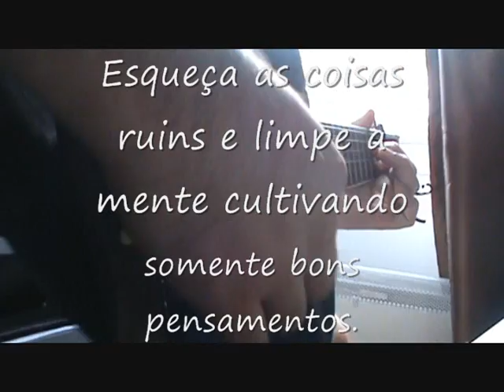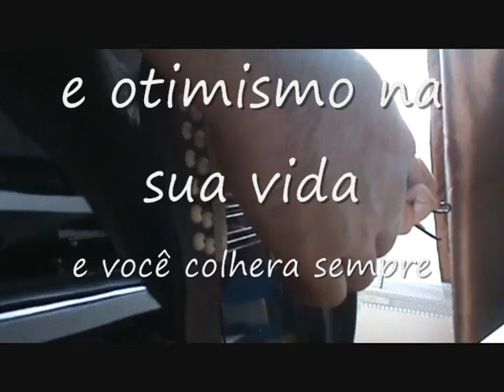Mensagem de Otimismo